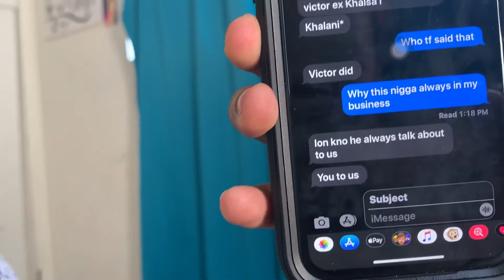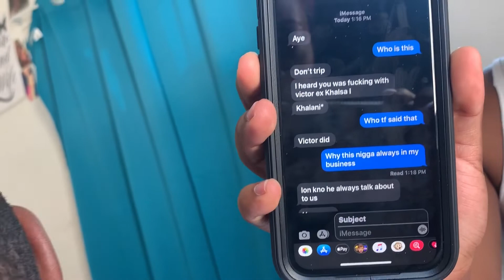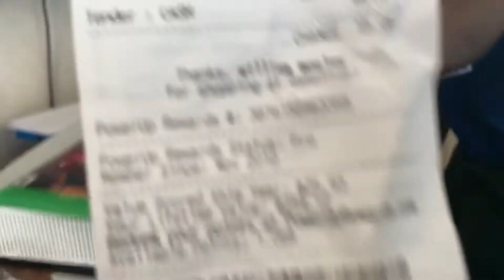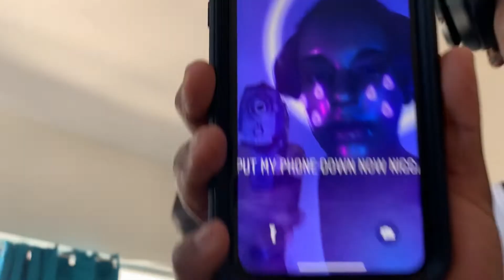MORGAN BROKE VICTOR 2K20 GAME PRANK!!! PRANK GONE WRONG😡😤